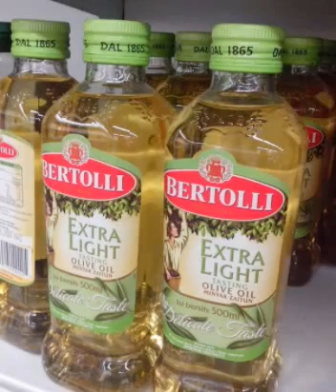KETAHUILAH!! Ternyata Inilah 13 Manfaat Minyak Zaitun Bagi Wanita